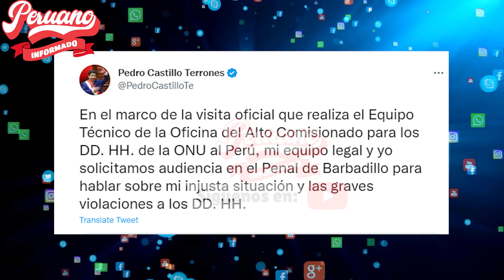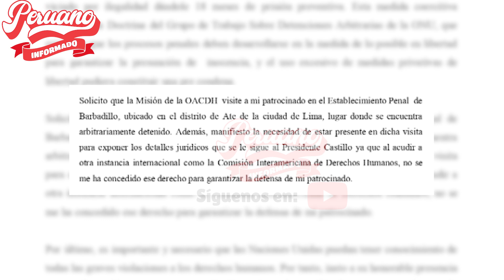PEDRO CASTILLO A LA ONU: "SOLICITAMOS AUDIENCIA EN EL PENAL PARA HABLAR SOBRE MI INJUSTA SITUACIÓN